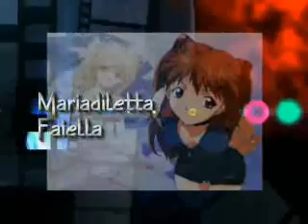Trofeo motook quadmotard motoriamo